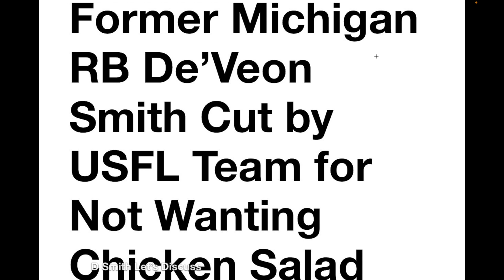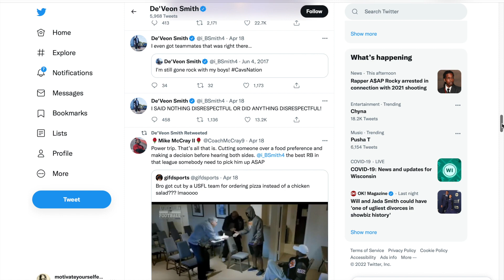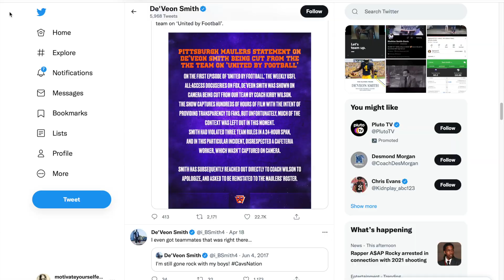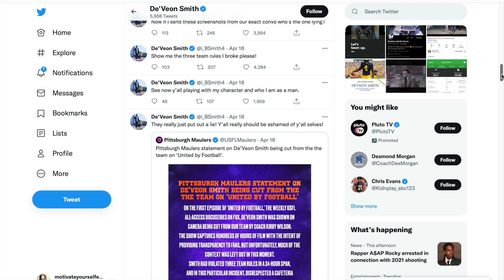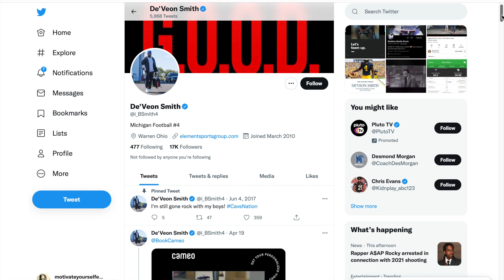USFL Football player cross line by not eating Chicken Salad 🤣😂🤣😂🤣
According to New York Post Maulers running back De’Veon Smith was cut from the team for requesting pizza instead of chicken salad at the team hotel.